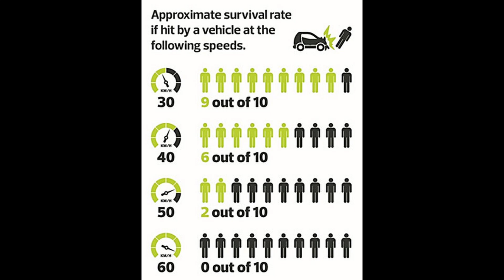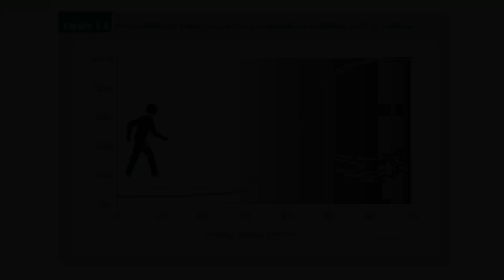בשידור חוזר: התכנון הפרברי שמסכן ילדים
תזמנתי את הסרטון הזה להתפרסם בתאריך עתידי בזמן שהערוץ בפגרה.

קטע מתוך הסרטון שבו אני חוזר לשכונת גליל ים כדי לראות את שביל הולכי הרגל החדש לתחנת הרכבת. לסרטון המלא